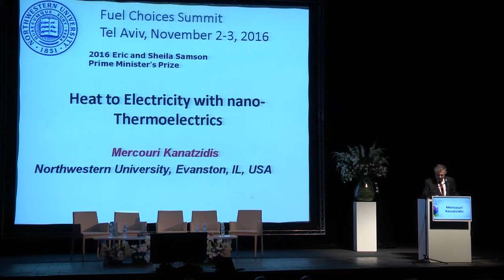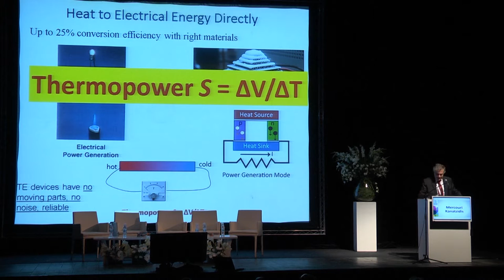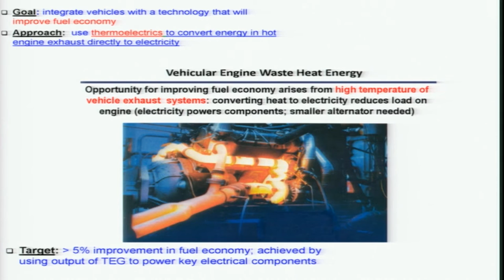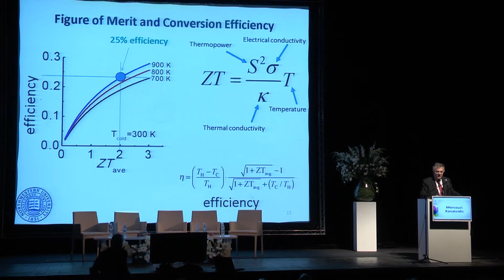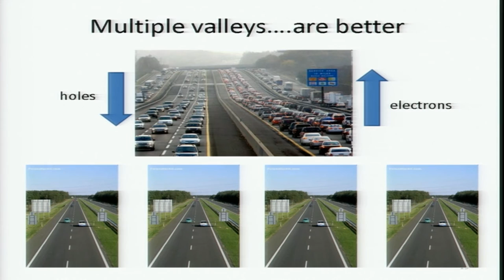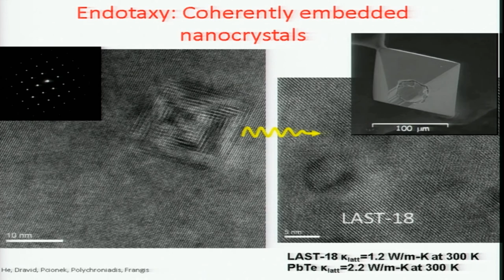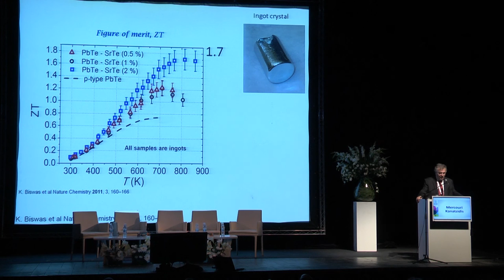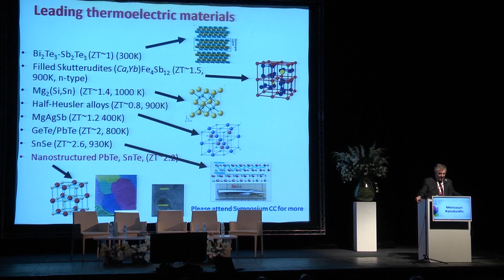Prof. Mercouri Kanatzidis, Samson Prize Winner, at the Fuel Choices Summit 2016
Prof. Mercouri Kanatzidis, Charles E. and Emma H. Morrison Professor of Chemistry, Northwestern University, USA, at the Samson Prize Winner Presentations at the Fuel Choices Summit 2016.